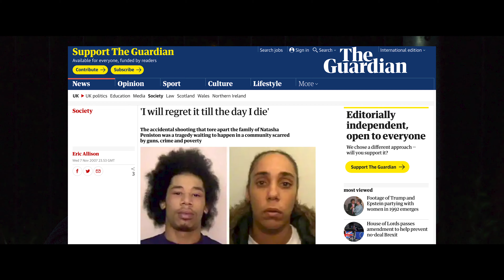KASHA - FATAL (r.i.p kamz)